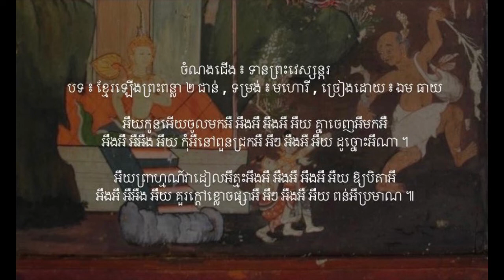ទានព្រះវេស្សន្តរ - បទ ៖ ខ្មែរឡើងព្រះពន្លា ២ ជាន់ - មហោរី | ឯម ធាយ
ចំណងជើង ៖ ទានព្រះវេស្សន្តរ
បទ ៖ ខ្មែរឡើងព្រះពន្លា ២ ជាន់ , ទម្រង់ ៖ មហោរី , ច្រៀងដោយ ៖ ឯម ធាយ

អឺយព្រាហ្មណ៍អើយកូនយើងអឺ អឺងអឺ អឺងអឺ អឺយ ទាំងពីរអឺពិតអឺ
អឺងអឺ អឺអឺង អឺយ ស្រលាញ់អឺស្មើជីវិតអឺ អឺៗ អឺងអឺ អឺយ អ្វីអឺផ្ទឹមអឺគ្មាន ។

អឺយតែយើងចង់បានអឺ អឺងអឺ អឺងអឺ អឺយ សម្បយុត្តញាណអឺ
អឺងអឺ អឺអឺង អឺយ ព្រមឱ្យជាទានអឺ អឺៗ អឺងអឺ អឺយ តាមបំណង ។

អឺយកូនអើយចូលមកអឺ អឺងអឺ អឺងអឺ អឺយ គ្នាចេញអឺមកអឺ
អឺងអឺ អឺអឺង អឺយ កុំអឺនៅពួនជ្រកអឺ អឺៗ អឺងអឺ អឺយ ដូច្នោះអឺណា ។

អឺយព្រាហ្មណ៍វាដៀលអឺត្មះអឺងអឺ អឺងអឺ អឺងអឺ អឺយ ឱ្យបិតាអឺ
អឺងអឺ អឺអឺង អឺយ គួរក្តៅខ្លោចផ្សាអឺ អឺៗ អឺងអឺ អឺយ ពន់អឺប្រមាណ ៕